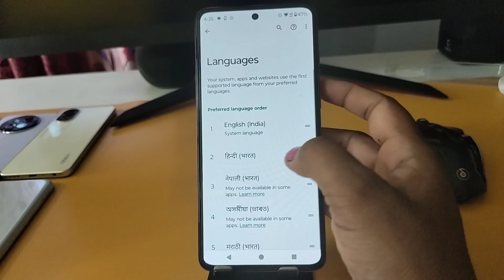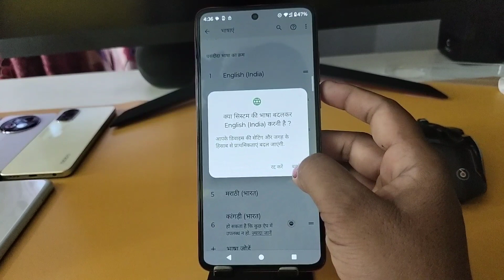How to change language in Moto edge 50 fusion 5g /Moto edge 50 fusion me language kaise change kare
Topic.